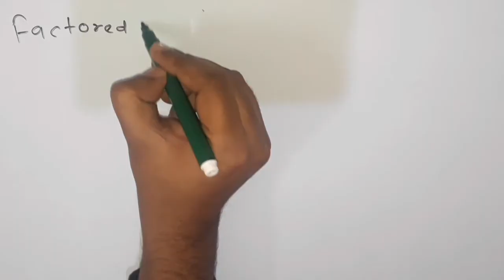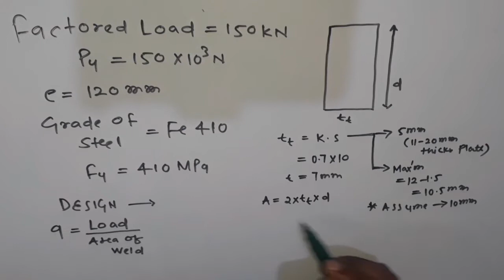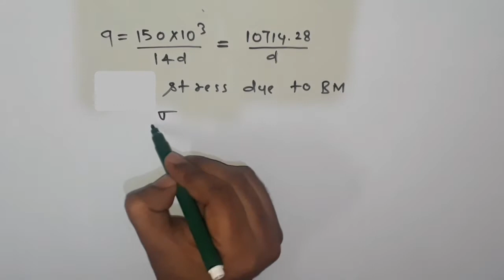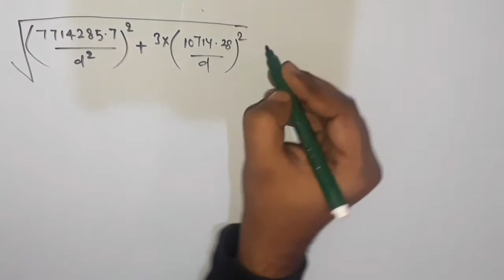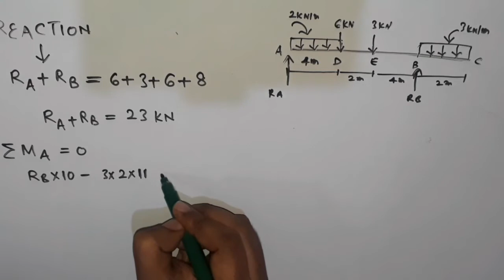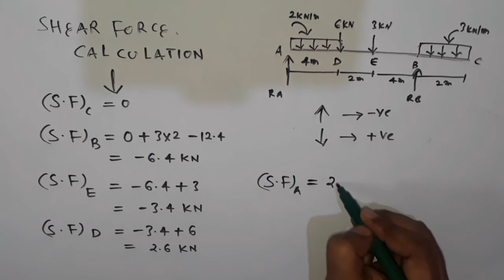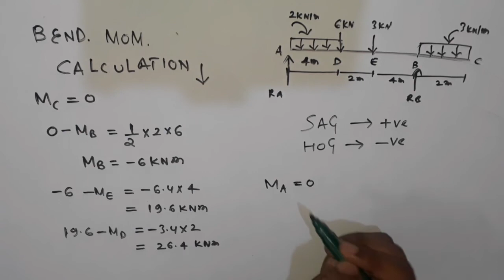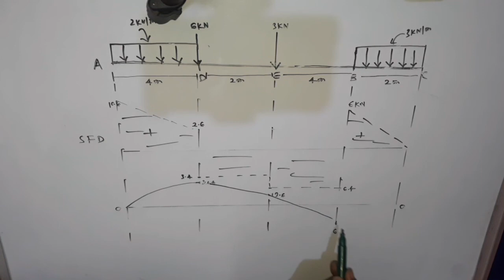SSC JE Civil/Structural Engineering Mains-2018 Solution [Part-6]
This video includes SSC JE Conventional/Mains/(Paper-II) Paper Solution of Civil Engineering-2018.

This is Sixth Part of the detailed solution video of SSC JE Civil-2018.
The detailed solution of following questions are included in this video-
6(a)